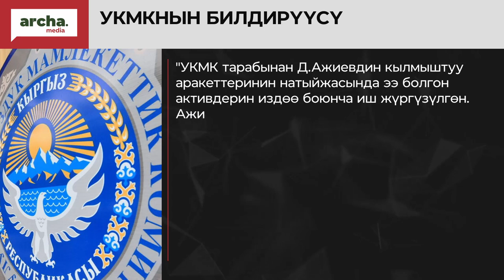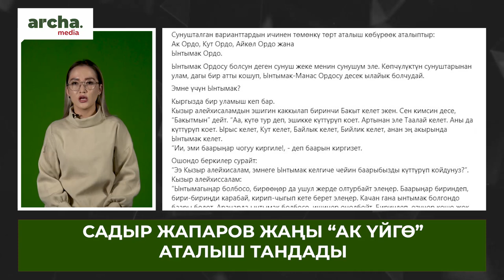Матраимов, КӨЛБАЕВге байланышы бар 50дөй БАЖЫчы иштен алынды// МАДУМАРОВдун соту өттү//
🔹Бишкекте үч мектепте бомба тууралуу маалымат түштү
 🔹Мадумаров сотко жеткирилди
 🔹Фейсбуктагы посту үчүн 75 жаштагы пенсионер кармалды
 🔹Матраимов жана Көлбаевге байланышкан 50дөй бажычы иштен алынды
 🔹Арча Медианын журналисттин унаа сүзүп, качып кетти